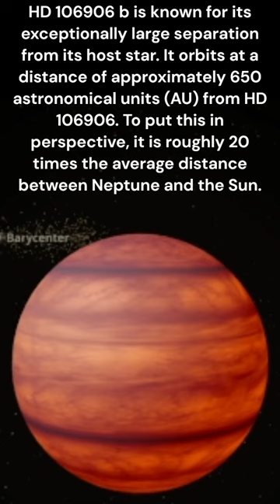Exoplanet HD 106906b; Extreme orbital distance from host star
HD 106906 b is an extraordinary exoplanet located approximately 336 light-years away from Earth in the constellation Crux. It is known for its peculiar characteristics that challenge our current understanding of planetary formation and evolution. With a mass estimated to be 11 times that of Jupiter, HD 106906 b is an enormous gas giant. However, what sets it apart is its extreme orbital distance from its host star.

The planet orbits HD 106906, a young, massive A-type star that is about 13 million years old. Unlike most exoplanets, HD 106906 b orbits its star at an astonishingly wide separation. Its average distance from the star is about 730 astronomical units (AU), where 1 AU is the average Earth-Sun distance. To put this into perspective, Neptune, the furthest planet in our solar system, is only about 30 AU from the Sun.

The large separation of HD 106906 b poses a challenge to current planetary formation models, as it is difficult to explain how a planet could form so far from its star. One hypothesis suggests that HD 106906 b may have formed closer to its star and then been scattered to its current location through a gravitational interaction with another massive object, such as a companion star or another massive planet.

The distant orbit of HD 106906 b has also raised questions about its atmospheric properties and temperature. Being located so far from its star, the planet receives very little heat and light, resulting in extremely cold conditions. This makes HD 106906 b an interesting target for studying the atmospheres of exoplanets at such frigid temperatures.

Observations of HD 106906 b have provided valuable insights into the formation and dynamics of planetary systems. Its unusual orbit challenges our existing theories and emphasizes the importance of considering unconventional planetary formation mechanisms. Further studies of this distant gas giant, such as detailed spectroscopic analysis, could help scientists better understand the atmospheric composition and dynamics of such extreme exoplanets.

In summary, HD 106906 b is an enormous gas giant located at an extremely wide separation from its host star. Its distance challenges current theories of planetary formation, suggesting the involvement of gravitational interactions in its peculiar orbit. Studying this distant exoplanet offers valuable insights into the formation and evolution of planetary systems and provides an opportunity to explore extreme atmospheric conditions in the outer regions of planetary systems.